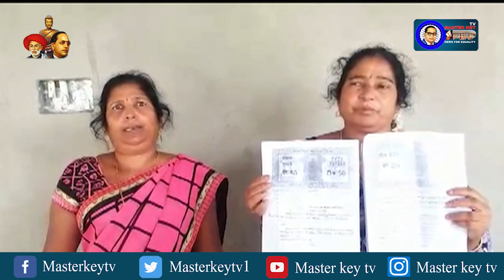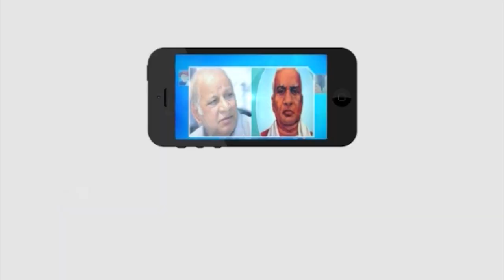న్యాయం చేయండి మహాప్రభు అంటూ దళిత మహిళల ఆవేదన|| Masterkey tv